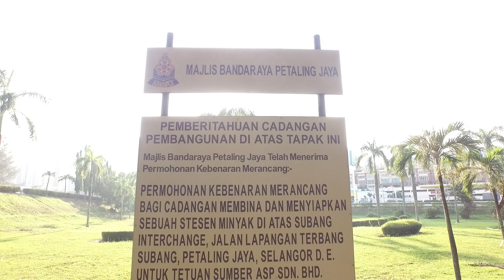DJI Inspire1 Maiden Flight (Subang Airport - PJ)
After about a month getting used to my DJI Inspire1, finally ive managed to get my 1st offer by Town Planner to capture aerial videos around Subang-PJ. The main idea was to finalize the strategic location of planting/building a petrol/gas station.